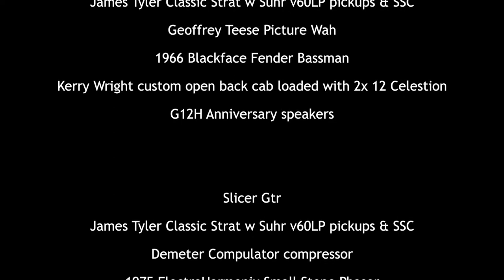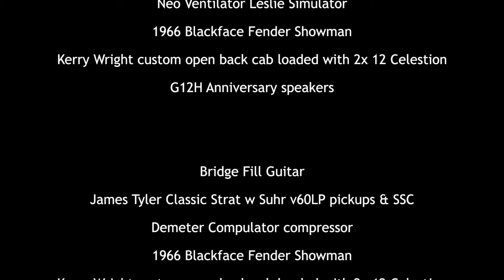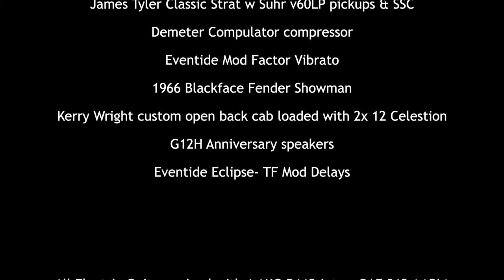Visionary Online Session Guitarist- Guitar Tracking Session- Sealed with a Kiss Gtr only Mix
A guitar only mix of last week's tracking session enjoy !